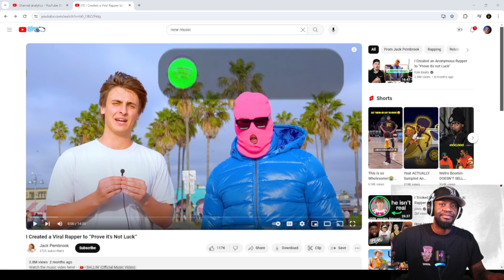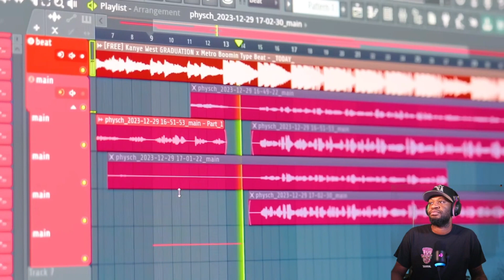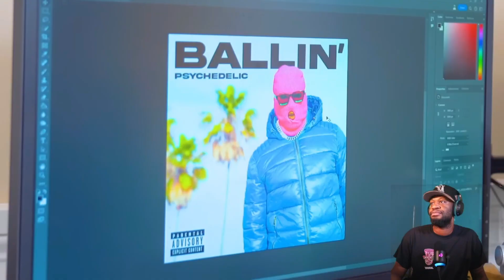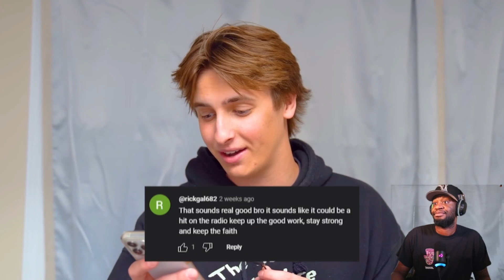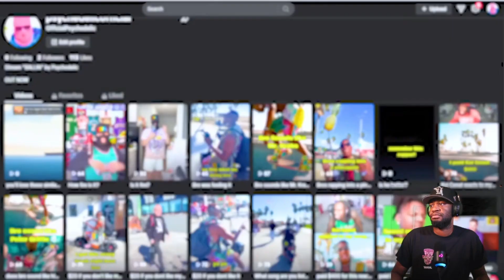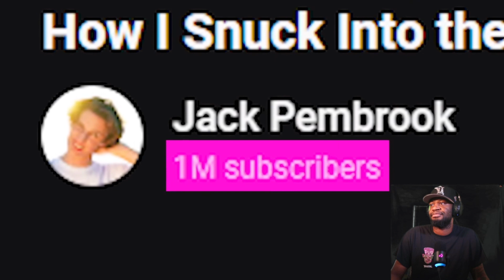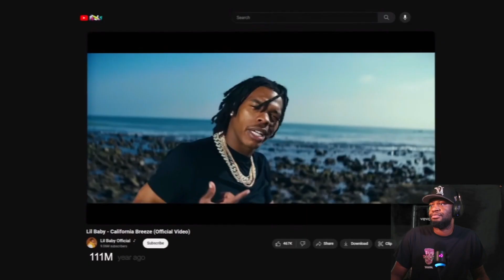I Created a Viral Rapper (Reaction)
Welcome to Tommy – your go-to destination for daily doses of entertainment, laughter, and real-life adventures! 🌟 Dive into the world of vlogs, reactions, and captivating content that'll keep you hooked every single day!

🎬 Daily Vlogs: Join me on my journey through life as I document the highs, lows, and everything in between. From exciting travel escapades to cozy moments at home, experience it all alongside me as I share my daily experiences, thoughts, and insights.

🔥 Reaction Videos: Get ready to laugh, gasp, and maybe even shed a tear as I react to the latest viral videos, trending topics, and hilarious memes from across the internet. Whether it's heartwarming moments or jaw-dropping surprises, I'll be there to share my genuine reactions with you.

With a commitment to bringing you fresh content every day, I strive to create a welcoming community where we can laugh, learn, and grow together. Don't forget to leave your thoughts and suggestions in the comments – I love hearing from you!